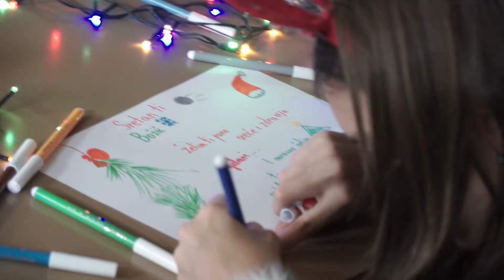Priča o El Musicante Božićnoj himni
Kako je nastala ideja i kako je krajnji rezultat sve nas iznenadio! Pogledajte priču o pjesmi koja je trebala biti interna čestitka za roditelje, ali je pokrenula pravu božićnu revoluciju u školi i izvan nje.
Više od dvije stotine polaznika i njihovih roditelja sudjelovalo u snimanju spota, a pjesmu su snimili učenici koji su u sljedećih pet godina postali Božićni El bend i snimili jedini autorski album pjesama božićne tematike u Hrvatskoj!